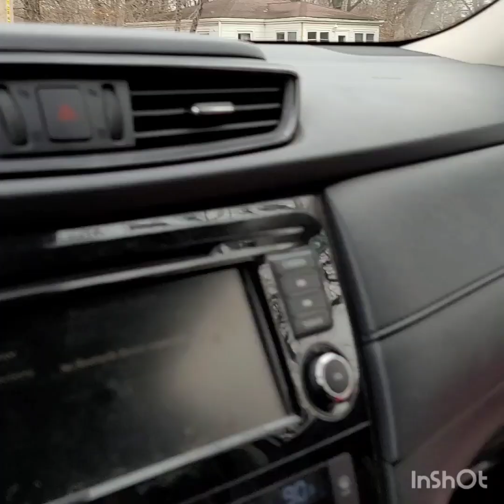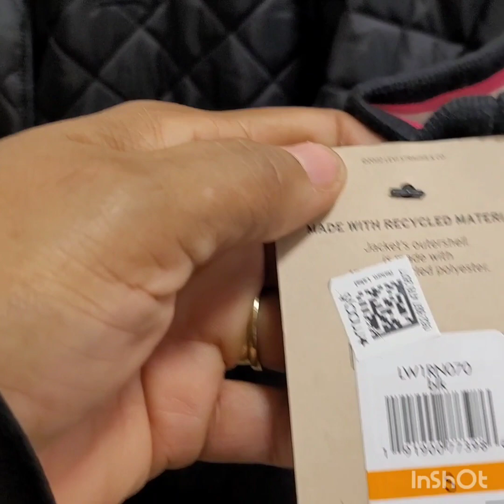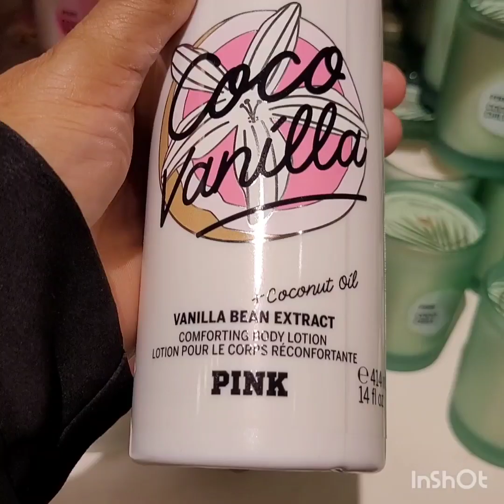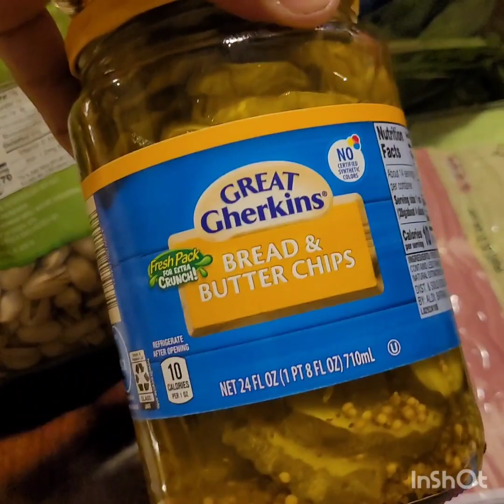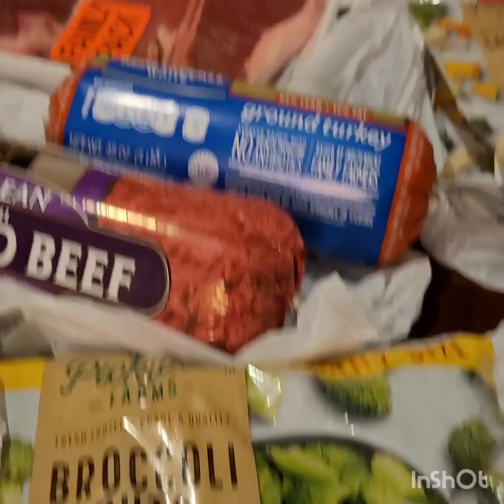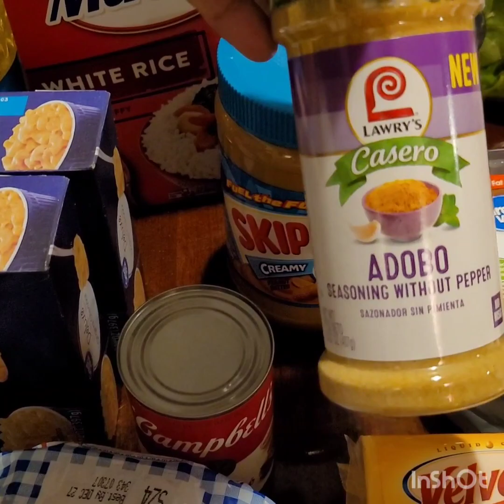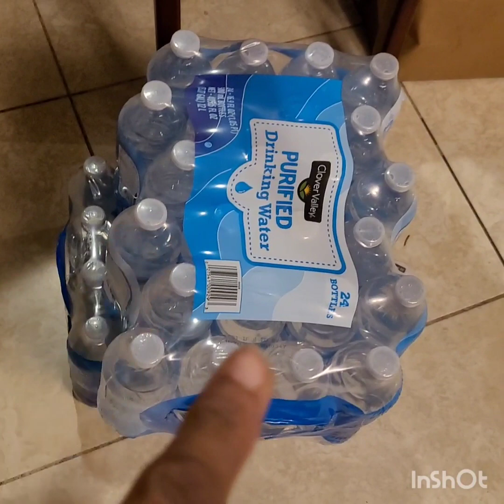Vlogmas day 5/CHRISTMAS SHOPPING WITH THE GRANNYGIRLS/ GROCERIES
HEY LOVES HAPPY VLOGMAS DAY 5 OUT IN THE STREETS WITH THE GRANNYBABIES.

sandrabrooksbrown6484

PLEASE DO NOT FORGET TO GO CHECK OUT MY NIECE'PAMALA' BLACK WEBSITE NOOKIES CLOSET HERE IS THE LINK

THE MUSIC IN THIS VIDEO IS FROM EPEMEDIC SOUND